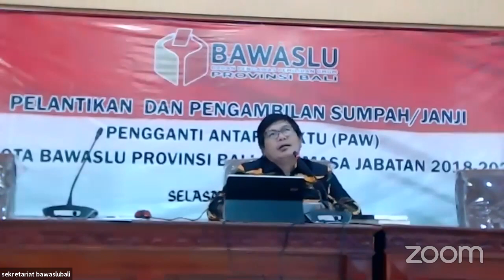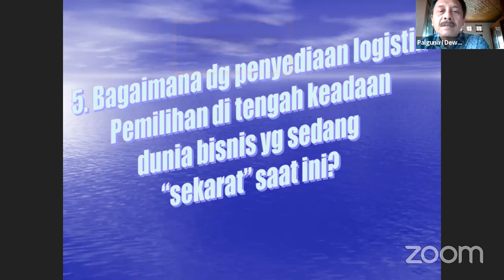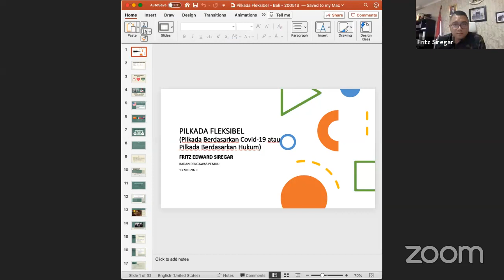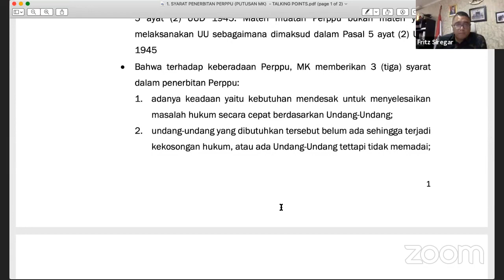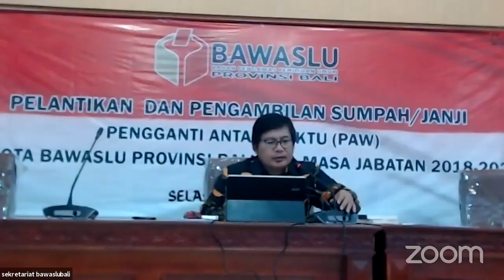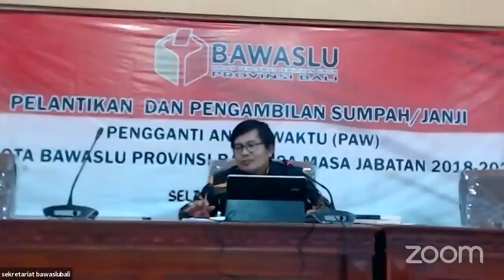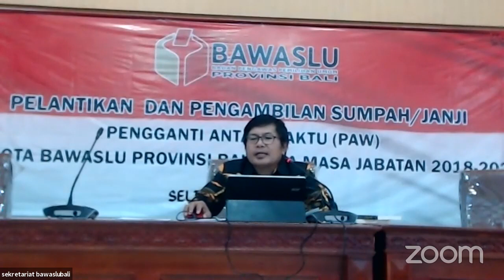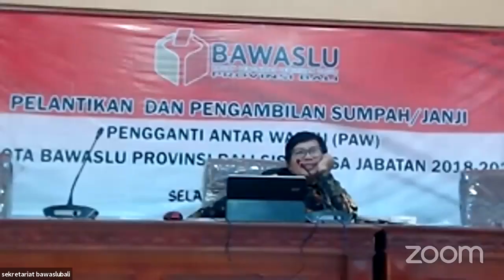Pilkada Fleksibel "Pilkada berdasarkan Covid-19 atau Pilkada berdasarkan Hukum"